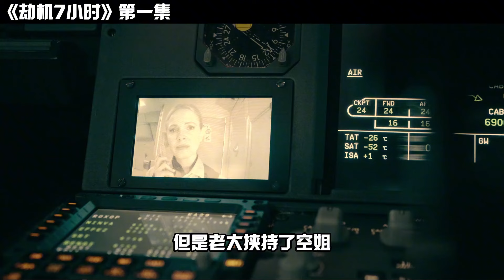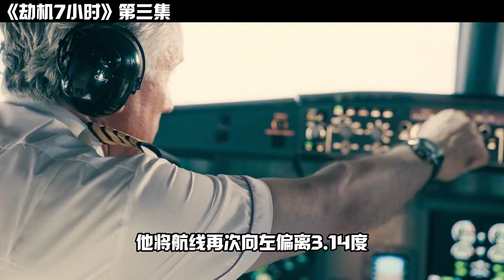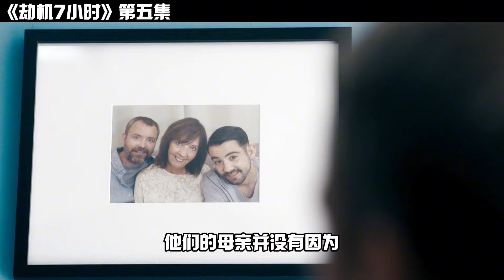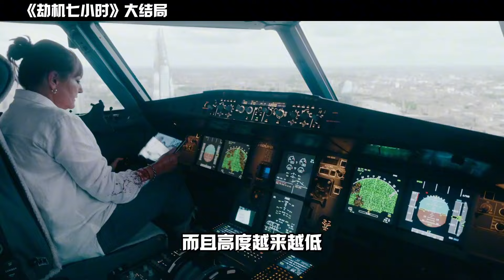美劇劫機七小時一口氣看完劇情沒有絲毫拖泥帶水非常緊張刺激